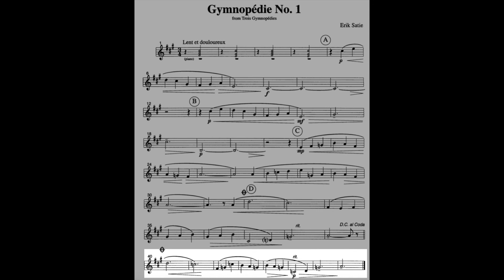GYMNOPÉDIE 1 (Satie) Horn & Piano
From Trois Gymnopédies (erik Satie)
Lent et douloureux.
Arr. Daniel Kelley

20 Encore & Recital Pieces - arranged for French Horn and Piano
Arranged by Daniel Kelley
Last Resort Music Publishing Inc.